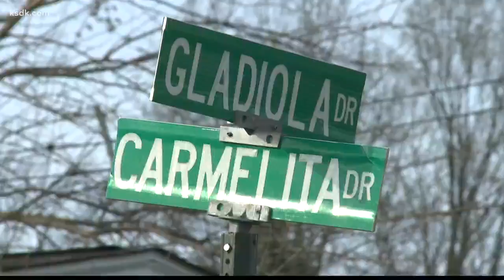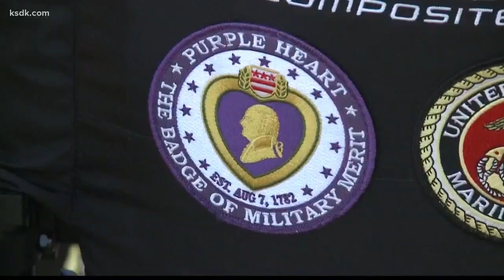2 dogs found after being taken in car theft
The dogs are back home and healthy after being taken over the weekend.